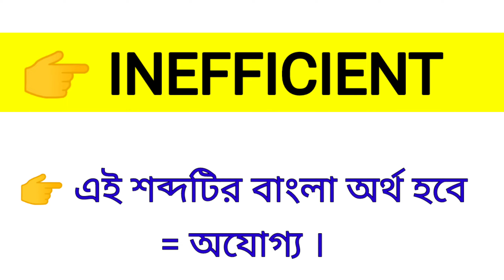Inefficient Meaning in Bengali || Inefficient শব্দের বাংলা অর্থ কি? || Word Meaning Of Inefficient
এই ভিডিওতে inefficient শব্দের বাংলা অর্থ নিয়ে আলোচনা করা হয়েছে।

inefficient কে বাংলায় কি বলা হয়?
inefficient শব্দের বাংলা অর্থ কি?